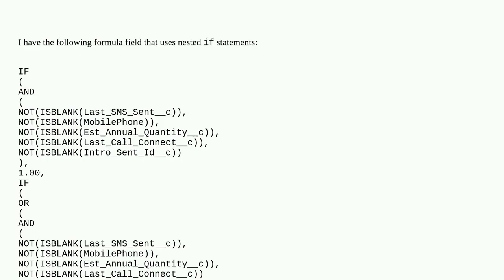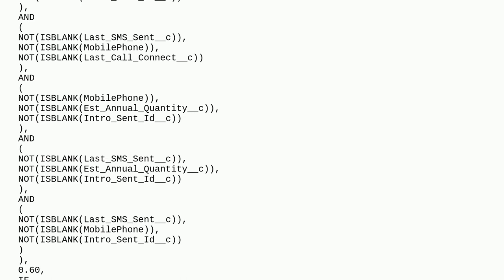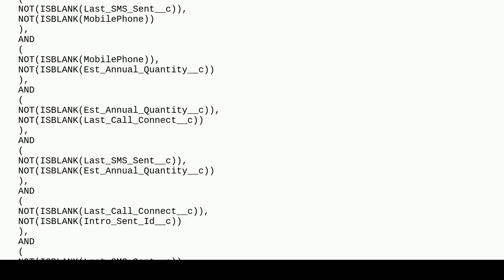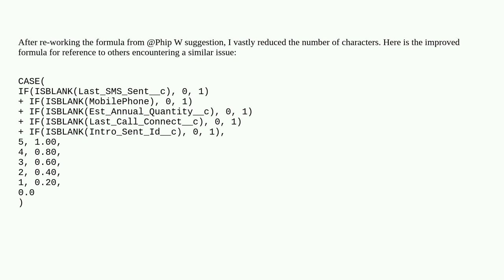Salesforce: Formula field syntax exceeds character length limit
Formula field syntax exceeds character length limit

A special thanks goes out to the awesome community

  formula-field formula limits